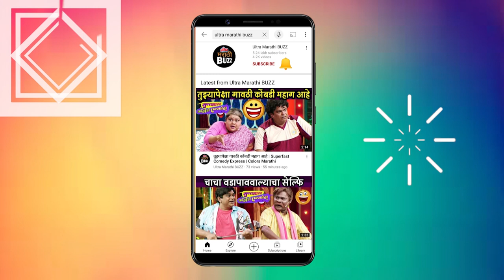Thakabai Movie Director Yuvin Kapse Interview| थकाबाई | Hemal Ingale, Shubhankar Tawade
थकाबाई चित्रपटाच्या घोषणेच्या वेळी दिग्दर्शक "युवीन कापसे'' सोबत साधलेला संवाद पाहा "अल्ट्रा मराठी बज" वर ! Interview By Sagar Maladkar Cameraman - Akash Simane Video Editor - Sushant Varsolkar